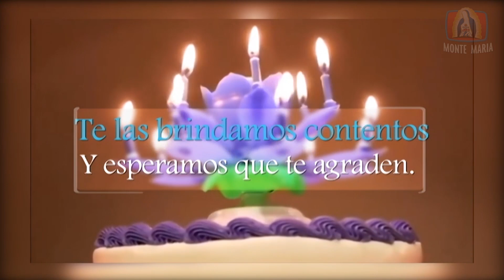Corazones Unidos│16/07/2021│Madre Arely MJM.